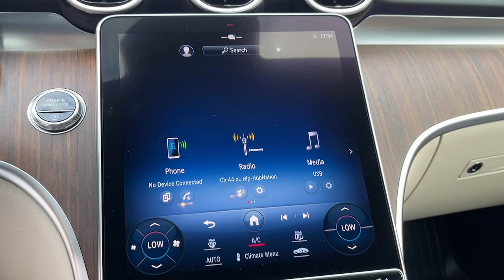2024 Mercedes-Benz C-Class Greenwich, Stamford, Darien, Port Chester, White Plains RR155065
New 2024 Mercedes-Benz C-Class C 300 available in Greenwich, CT at Mercedes Benz of Greenwich. Servicing the Stamford, Darien, Port Chester, White Plains area.

4MATIC. Recent Arrival! 2.0L I4 TurbochargedbrMERCEDES BENZ OF GREENWICH...WHERE THE RELATIONSHIP IS EVERYTHING.